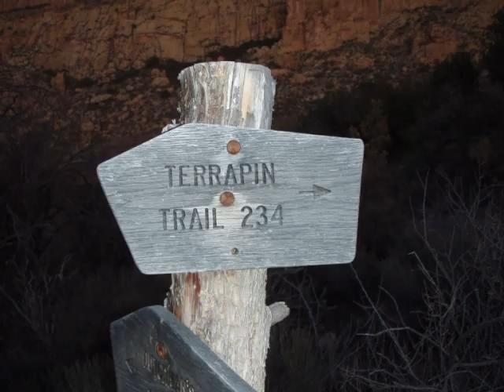Canyon lake Superstition Mountain Hike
Hiking Arizona outback Canyon Lake and Weavers Needle. Original music by Christian Leefeldt